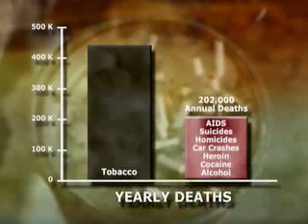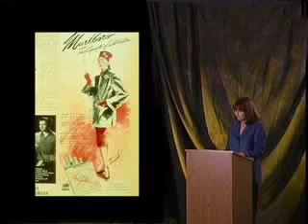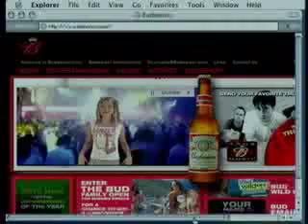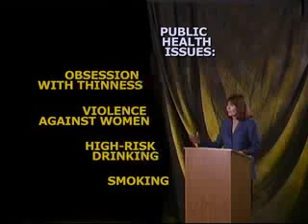Deadly Persuasion: The Advertising of Alcohol & Tobacco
In Deadly Persuasion: The Advertising of Alcohol & Tobacco, Jean Kilbourne exposes the manipulative marketing strategies and tactics used by the tobacco and alcohol industries to keep Americans hooked on their dangerous products. Illustrating her analysis with hundreds of current advertising examples from mainstream and trade sources, Kilbourne presents a compelling argument that these cynical industries have a clear and deep understanding of the psychology of addiction ï¿½ an understanding they exploit to create and feed a life-threatening dependency on their products. Deadly Persuasion casts a critical eye on the corporate interests that lie behind the industries whose products kill more than 450,000 Americans each year.